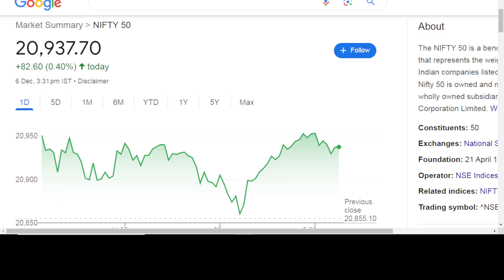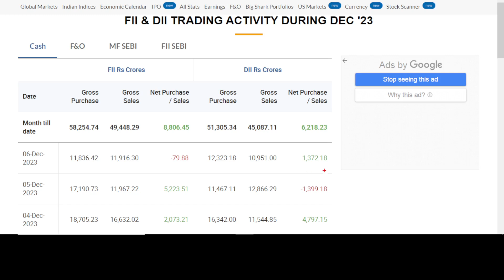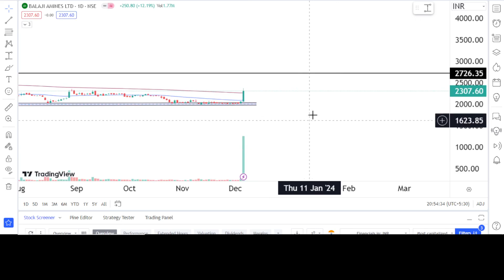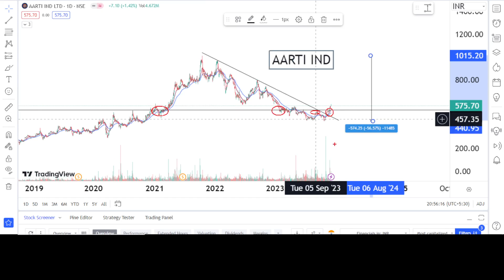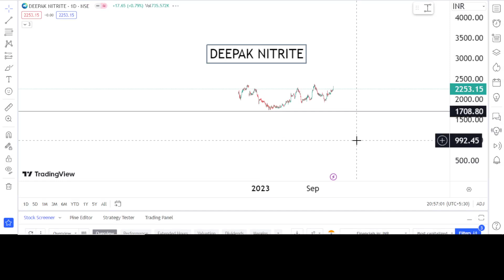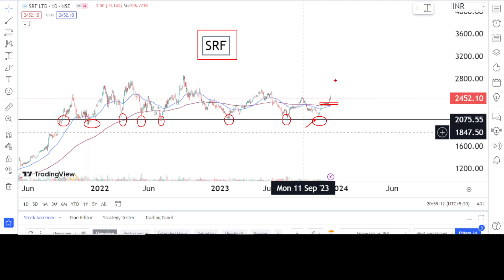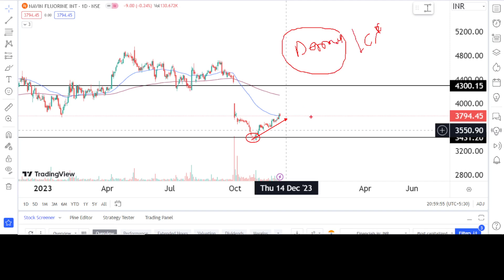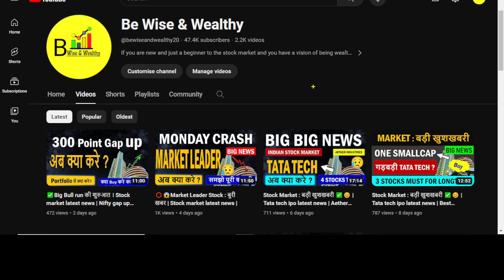✅Big Update : Chemical sector क्या BOTTOM बन गया है ? | Why chemical stocks are rising | Imp stocks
✅Big Update : Chemical sector क्या BOTTOM बन गया है ? | Why chemical stocks are rising | best chemical stocks to buy

what to do in chemical stocks
chemical sector news